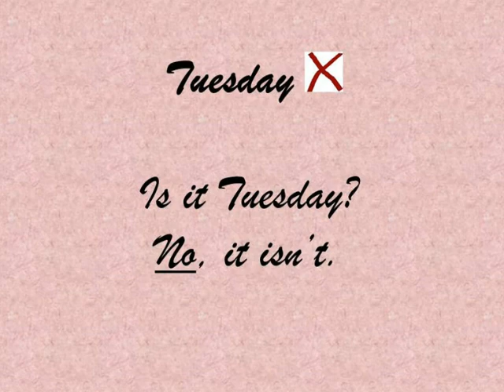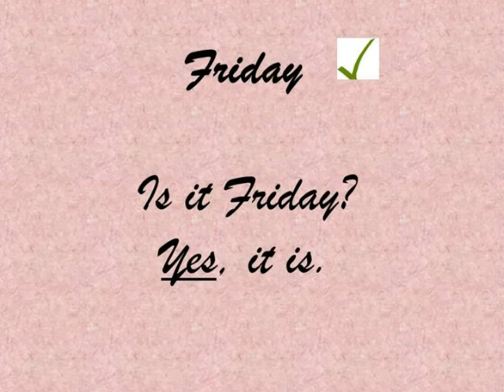DAYS OF THE WEEK AND ACTION VERBS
days of the week for young learners, esl video to learn the days of the week and action verbs, pronunciation practice